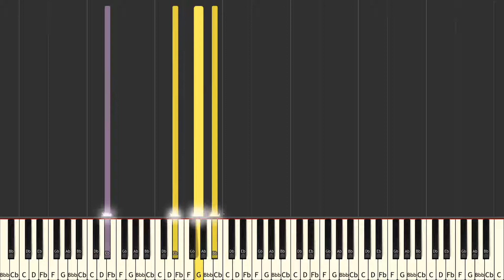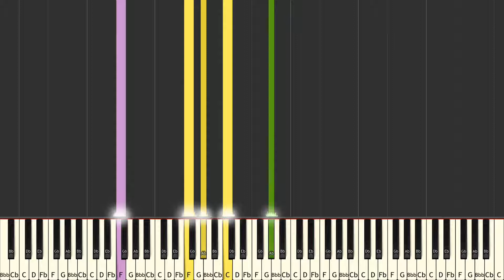LOTR - The Ring Goes South [SYNTHESIA]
How to play The Ring Goes South on piano.